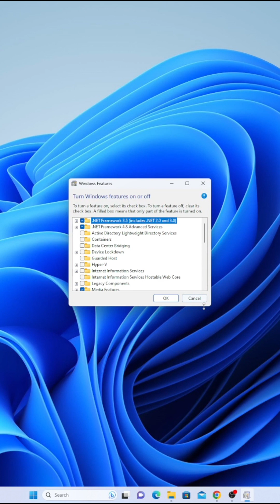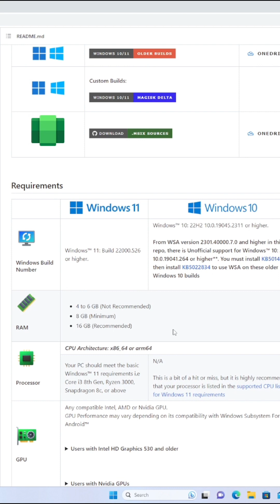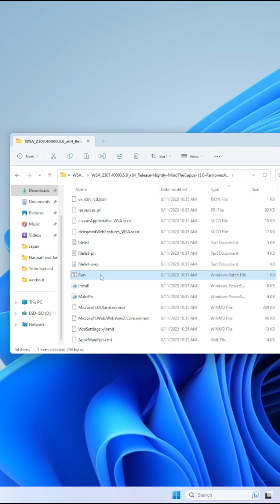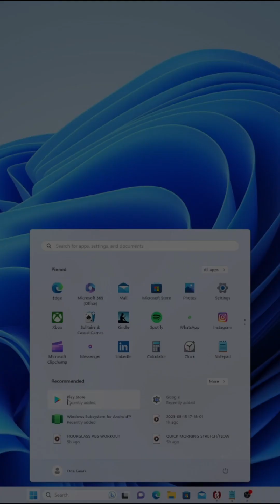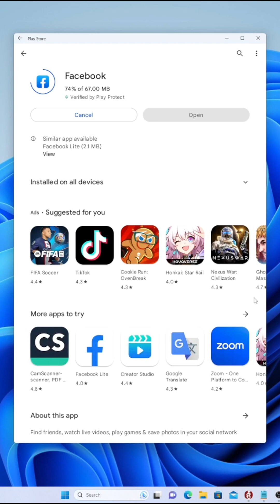របៀបតំឡើង Google Play Store នៅលើកុំព្យូទ័រ Windows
របៀបតំឡើង Google Play Store នៅលើកុំព្យូទ័រ Windows 10 ឬ Windows 11។

How to install Google Play Store on PC?

តំណភ្ជាប់ Download Google Play Store